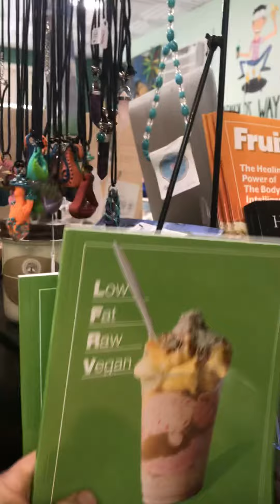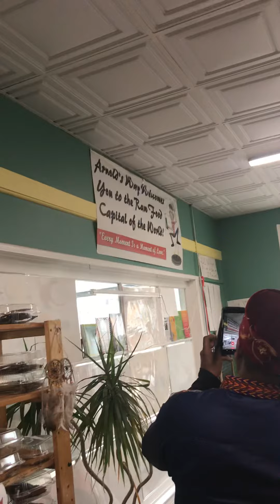360! For Life! Interviews Arnold’s Way of Raw Food Living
Shona, the founder of ‘Cancer, Be Gone’ series interviews Arnold on Raw Food Living. @shonatheveganmunchy